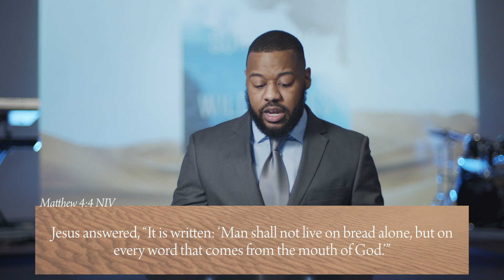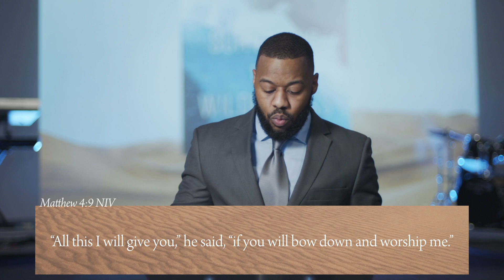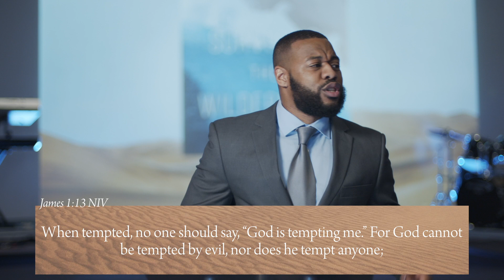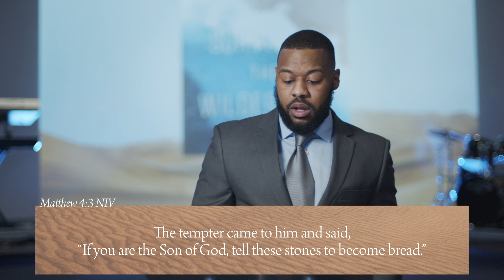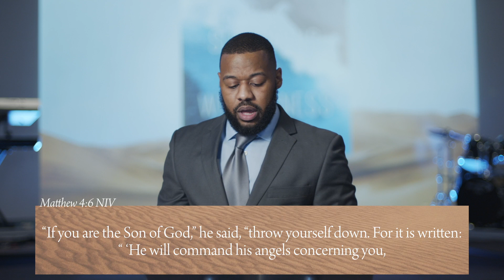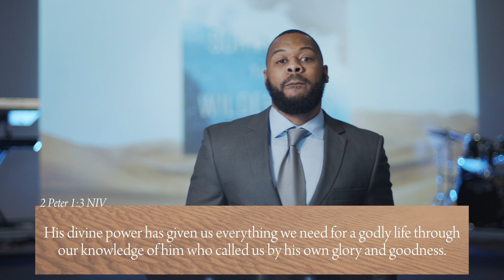Surviving The Wilderness (Part 2) // Tempted In The Test // Pastor Gabriel Madison